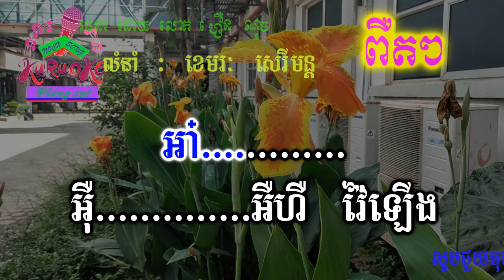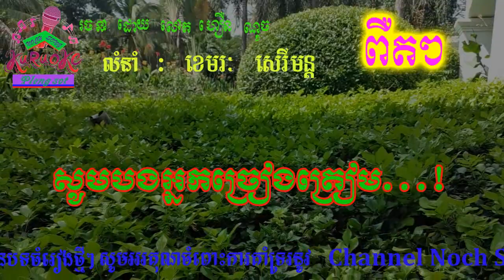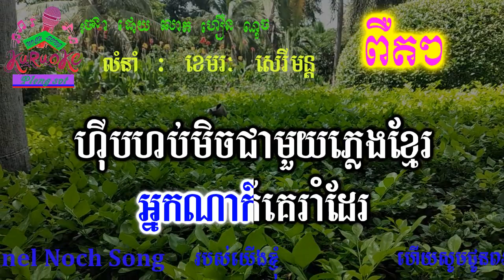ពឺតៗ ភ្លេងសុទ្ធ Pert Pert pleng sot khmer karaoke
nochsong ពឺតៗ ភ្លេងសុទ្ធ Pert Pert pleng sot khmer karaoke